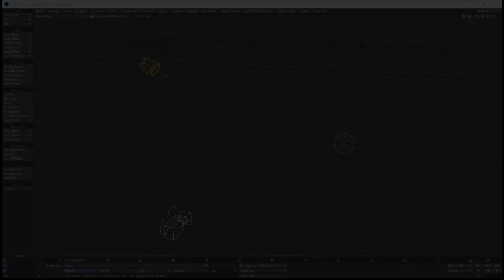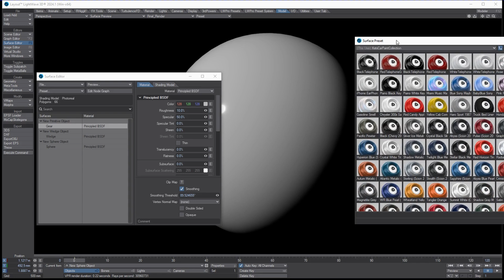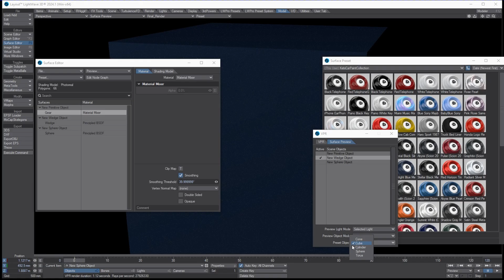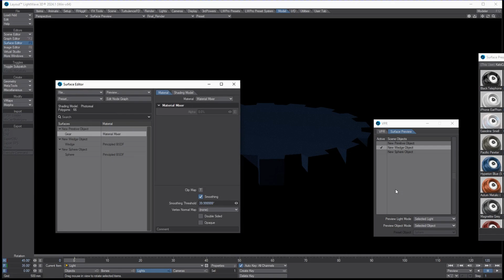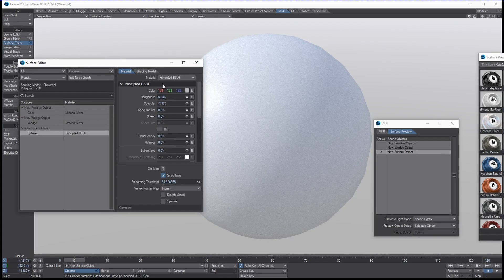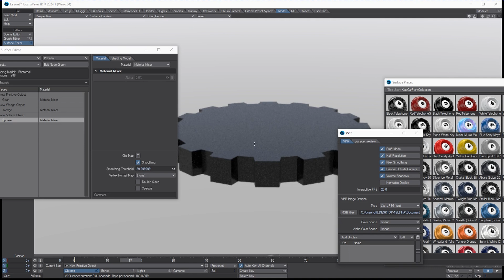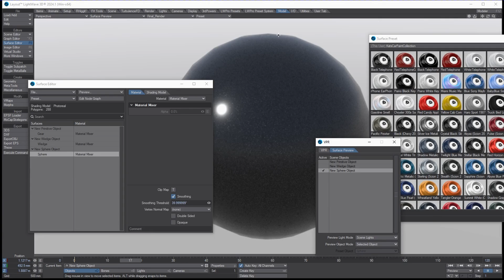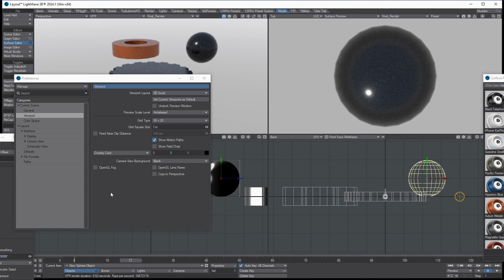Lightwave 3D Surface Preview and View Ports